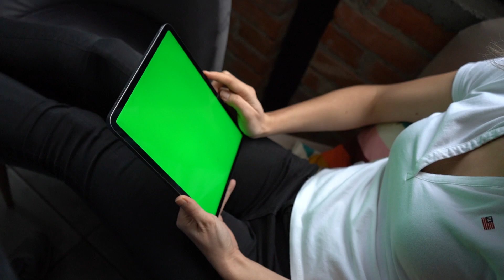ipad green screen Full HD Videos |2023